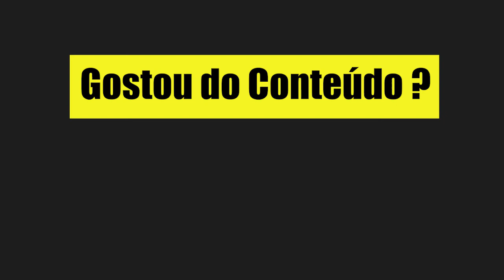RECEITA INCRÍVEL DE CAPPUCCINO EM CREME | LINDER ARAUJO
Esse receita pode ser usada como forma de mimo para os seus clientes.

Apenas faça pois fica delicioso!